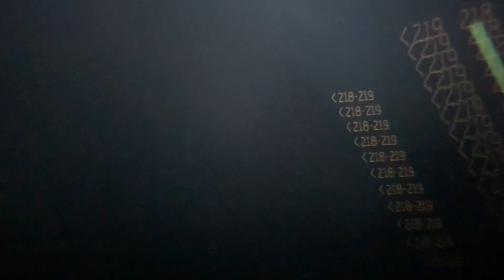HELLO - 트레저 | 2023 TREASURE TOUR [HELLO] IN MACAU